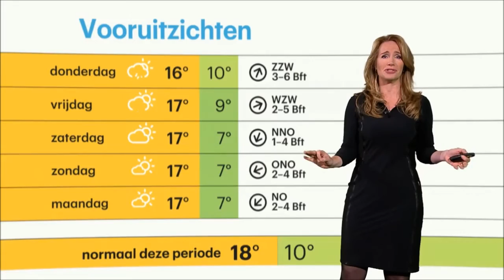Helga van Leur 2015.09.23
Helga van Leur, RTL4 Netherlands, 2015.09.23